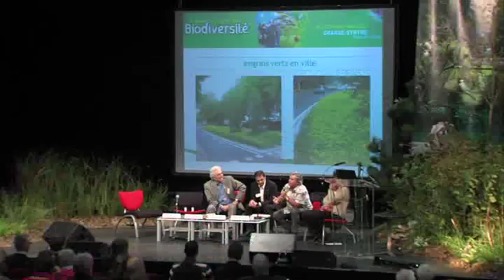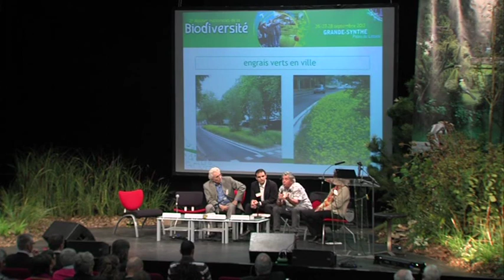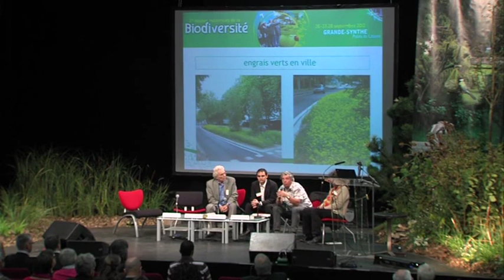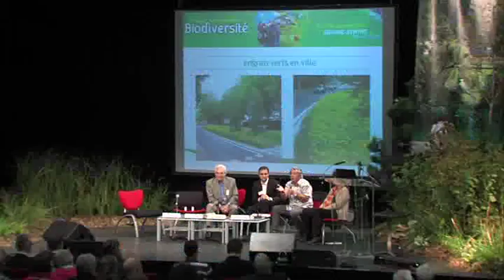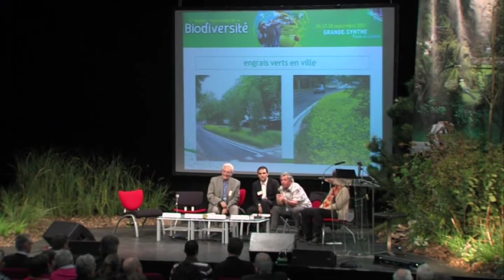Claude Bourguignon - Proteger les sols pour préserver la biodiversité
2è Assises nationales de la biodiversité 2012.